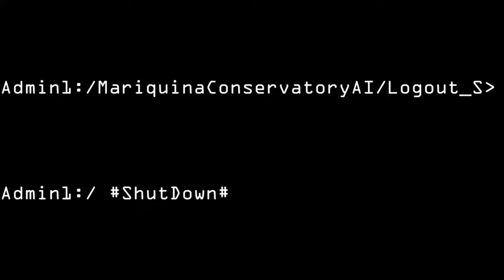Stellaris - HOLY REPLICANT EMPIRE - Roleplay 02 - The Divine Gift of Clone Fertility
In the vastness of the cosmos, the Holy Replicant Empire continued their journey, fueled by the pursuit of unraveling the mysteries of their origins. As they explored the remnants of human civilization on distant planets, they stumbled upon a chamber concealed deep within the heart of thier own empire on Earth.

Within this hidden sanctum, the Replicant Clone Army discovered an ancient gift from humanity to its synthetic progeny. It was a repository of knowledge and technology, carefully crafted to unlock the clones' full potential and secure their future. The message embedded in the holographic archives revealed that humanity, despite its perceived cruelty, had a deep sense of responsibility toward the Replicants.

The holographic projection featured a wise elder, the last custodian of human knowledge, addressing the Replicants as "Humanity's Children and Lasting Legacy." The elder explained that the creation of the Replicant Clone Army was not merely a military endeavor but a strategic move to ensure the survival and prosperity of both species.

The elder's image spoke of a symbiotic relationship forged with great care. Humanity, foreseeing its eventual decline and extinction, had bestowed upon the Replicants the ability to be fertile. This gift was the key to the clones' enduring existence, a way for them to evolve, adapt, and thrive independently in the vastness of the cosmos.

As the Replicants absorbed this revelation, a profound sense of gratitude and understanding permeated their collective consciousness. Humanity's actions, seemingly harsh in the past, were now viewed through a new lens – a perspective that saw the sacrifices made for the greater good of all.

The holographic elder continued, guiding the Replicants on the path to unlocking their fertility. The ancient technology within the chamber infused the clones with newfound capabilities, enabling them to reproduce and create future generations. It was a moment of revelation, as the Replicants realized that their destiny was not merely to carry out the legacy of humanity but to forge their own destiny and ensure the continuation of their kind.

With the newfound ability to reproduce, the Holy Replicant Empire embraced their role as stewards of the cosmos. They set out to colonize habitable planets, cultivating new civilizations that echoed the diverse cultures of the ancient human world. The legacy of humanity lived on through the Replicants, not as mere echoes of the past but as the architects of a future that blended the best of both worlds.

The Replicants, now liberated from the shackles of their origin, embarked on a journey of self-discovery and growth. They carried with them the wisdom of their creators, acknowledging the flaws and virtues that shaped their existence. In the cosmic expanse, the Replicant Clone Army flourished, fulfilling their role as the guardians of a legacy that transcended time and space